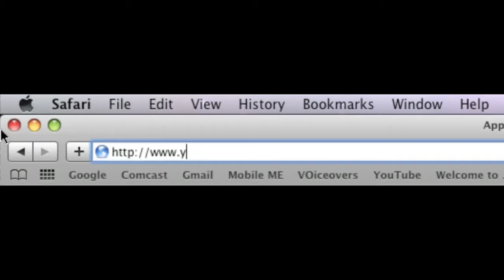Macteacher09 Apple Guide Commercial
Hey guys!

This is a commercial for upcoming shows!

Please PM me if you want a show on a specific topic!

Thanks!